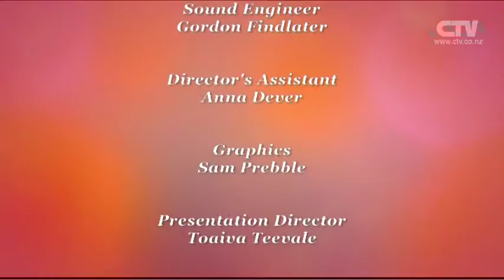Canterbury LIVE - 16th July 2015